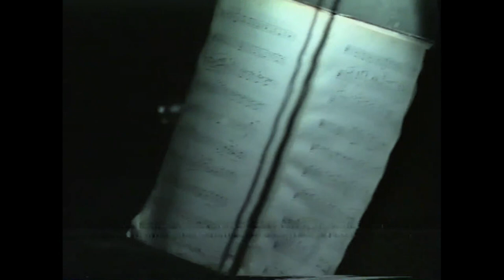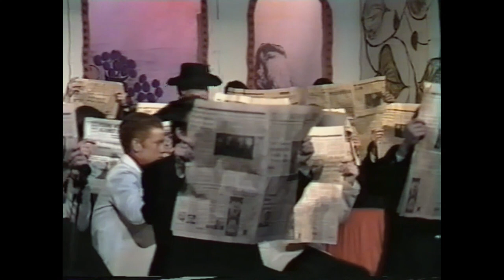The Mikado (1993) - St Jarlath's Amateur Operatic Society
1993 production of The Gilbert and Sullivan Musical, "The Mikado" by St Jarlath's Amateur Operatic Society, featuring students from the Mercy Convent and St. Jarlath's College in Tuam.  December 1993. This was the 50th production by St. Jarlath's.

Restored from an old VHS copy, I've tried to fix some of the colour (which was heavily over-saturated and very dark on the original tape)